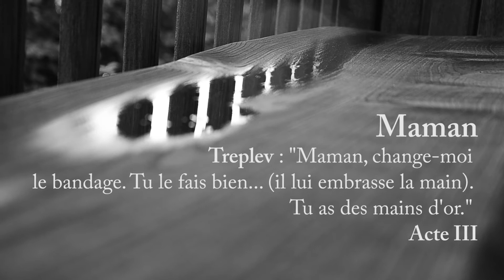Maman - Très court métrage musical - Jeanne Mikhné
Très court métrage sur une musique d'Ellina Akimova, "Maman", issue de La Mouette, suite pour piano, une galerie de portraits qui donne vie aux personnages de la pièce de théâtre d'Anton Tchekhov.

Treplev : "Maman, change-moi le bandage. Tu le fais bien... (il lui embrasse la main). Tu as des mains d'or."
"La Mouette", Acte III

Musique et piano :
Ellina Akimova
Op. 4 n°10, 2002

Enregistré à Paris en 2011
Studio Sofreson, rue Jean-Baptiste Pigalle

Ingénierie du son :
Jean-Luc Rangotte

Réalisation et post-production :
Jeanne Mikhné